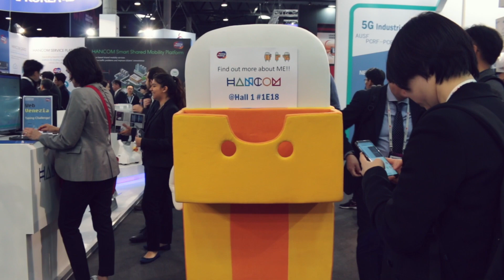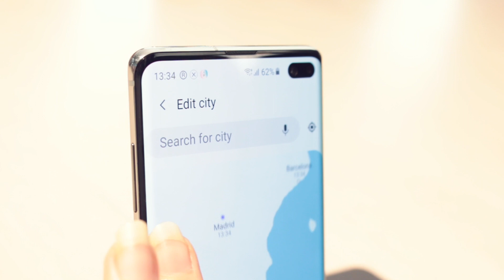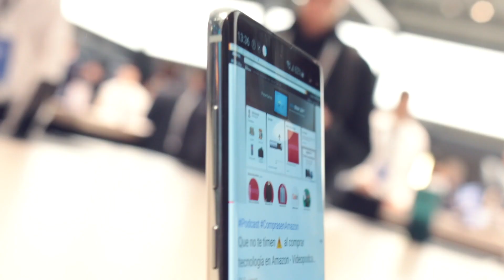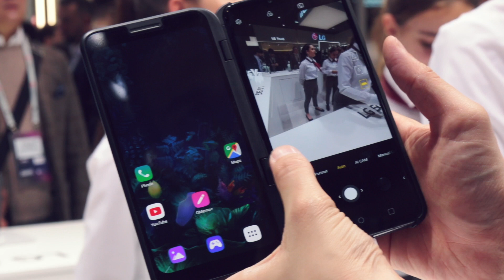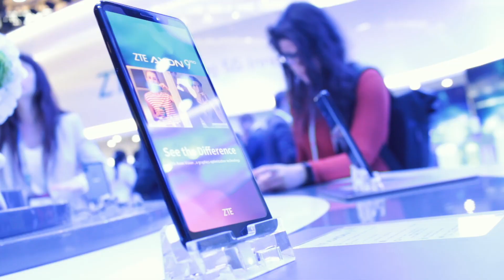Mi día 😍 en el Mobile World Congress 2019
El Mobile World Congress 2019 es el evento más grande de tecnología móvil del mundo y esta vez sí, ¡pude asistir! En este vídeo (tipo Vlog raro), te cuento cómo es un MWC, en qué consiste y qué puede verse en su interior.